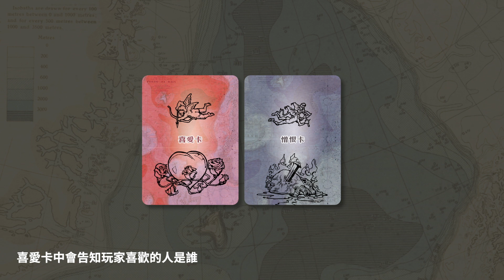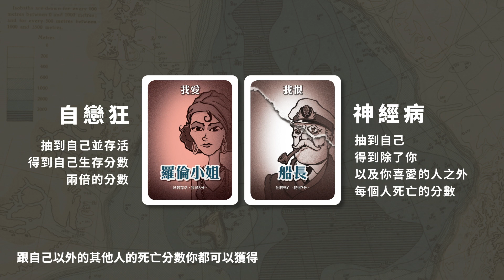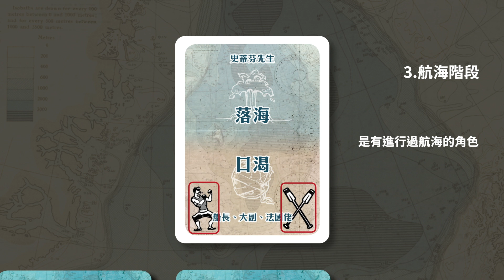LIFEBOAT BIG BOX 駭浪求生大盒版｜天鵝不只開箱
你漂流在海上，船上有你祕密的愛人、你憎恨的敵人和幾個機靈的人。每回合都是在海上漂流的一天。你會選擇划向陸地還是搶奪物資？一路平安！一帆風順！
本大盒版包含基本版加上三款擴充：人吃人、藉酒壯膽（黃夫人）與天氣牌庫擴充，讓你一次看盡世間冷暖……

作者 Jeff Siadek
插畫 Stephen K. Ratter

13歲以上｜4-8人｜40-60分鐘

新天鵝堡為全台首家桌遊出版社 & 代理商。
許多優秀的桌上遊戲，由德國、法國、美國及日本出版社設計和製作，由新天鵝堡代理發行中文版本，並與原出版社同步生產，將這些擁有最佳機制與高品質配件的桌上遊戲。以合理的價格引進台灣，而且幾乎與歐美同步上市。